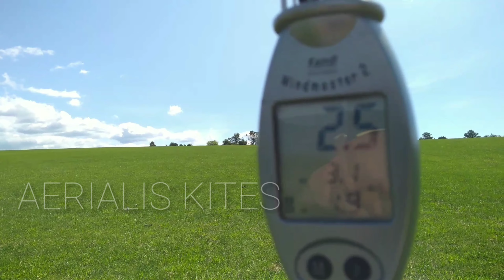The Perfect Field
Here's a secret! I've found the perfect flying field! Close to the water makes for smooth winds and short cut grass for as far as you can see, won't hurt either!

Here's a video of it all ... and some flying off course!